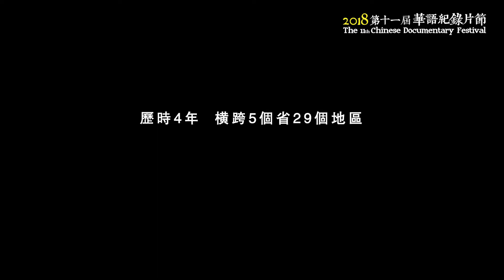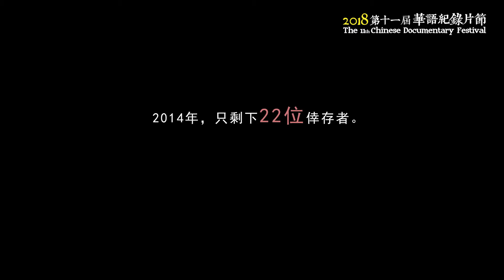【第十一屆華語紀錄片節】二十二—預告片 / The 11th CDF —Twenty Two Trailer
以冷靜的手法拍攝中國二十二位倖存的慰安婦，從探討她們的現狀到追溯過去慘痛的經歷。日子一日一日的過去，多位老人家也相繼離世，歷史上重要的一頁漸漸被湮沒。

郭柯
中國 / 2015 / 99 分鐘
普通話、方言對白，中英文字幕

22/10 (一) 7:40pm MOViE MOViE Cityplaza
28/10 (日) 7:25pm  MOViE MOViE Cityplaza*
* 導演與觀眾會面

Twenty Two
Gue Ke
China / 2015 / 99 min
In Putonghua and dialect with Chi &Eng Sub

22/10 (Mon) 7:40pm MOViE MOViE Cityplaza
28/10 (Sun)  7:25pm  MOViE MOViE Cityplaza*
* Q&A session with the director

The film takes a stoic look at twenty-two comfort women, from their present to their painful past. With the passing of time and the passing away of some of the elderly, we witness the slow dissipation of an important chapter in history.

節目查詢 Programme Enquiries
采風電影 Visible Record